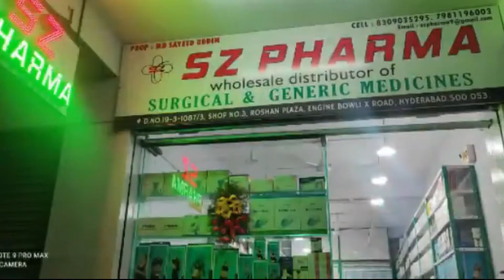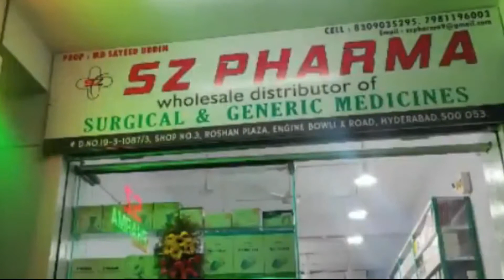CORDON SEARCH OPREATION MUNAKID KIYA GAYA Chunni ke Bhatti,Phoolbagh Jahanuma Shahalibanda Ps limits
NEWS18HYD:CHATRINAKA POLICE STATION HUDUD KE TEHAT, CORDON SEARCH OPREATION MUNAKID KIYA GAYA, ..

AUR TAMMAM ILAQE KA JAIZA WA MOINA KIYA GAYA; ..

ISS CORDON SEARCH OPREATION MAI SOUTH ZONE DCP DR GAJARAO BHUPAL IPS NE HISSA LIYE, AUR UNKE  SATH CHATRINAKA  POLICE STATION KE OFFICERS BHI MAUJUD THAI,

TAMMAM POLICE AFSARAN GHR GHR JAKER. REHNE WALI AWAM KE SHIKAYATEY SUNI, ... AUR ROWDY SHEETERS SATH HI SUSPECT ROWDY SHEETERS KI BHI COUNCELING KIYE ...

ISS CORDON SEARCH OPREATION MAI 52 BIKE ZAPT AUR 2 AUTO ZAPT KIYA

SATH HI ...DCP SOUTH ZONE DR GAJARAO BHUPAL IPS NE KAHA KE, ...TELANGANA CHIEF MINISTER K CHANDRASHEKAR RAO KI KHAAS HIDAYAT PER GANJOTIYO AUR NASHA KRNE WALO KE KHILAF SAQT MUHIM CHALAYI GAYI, ...AYE SUNTEY HAI MAZEED TAFSILAT

SOUTH ZONE DCP DR GAJARAO BHUPAL IPS KI ZUBANIWELCOME TO NEWS18 HYD YOUTUBE CHANNEL.